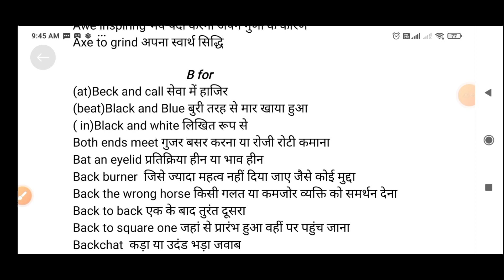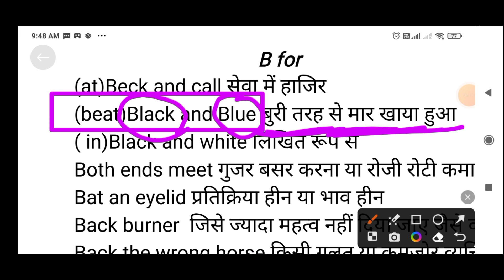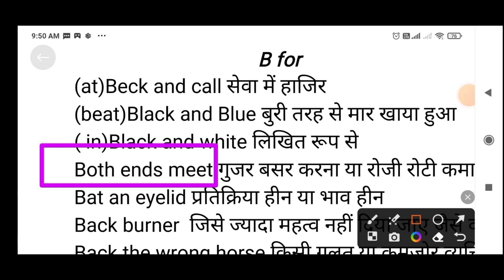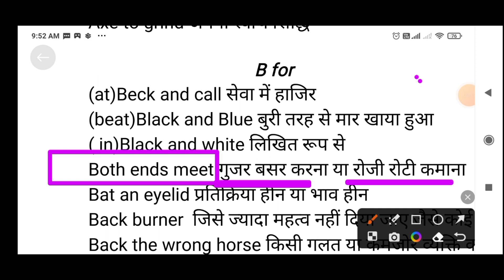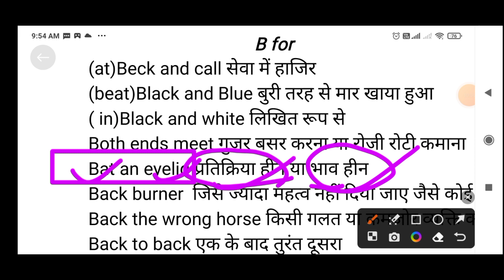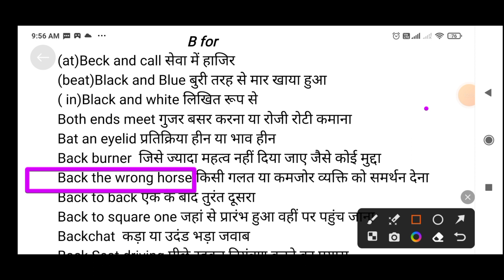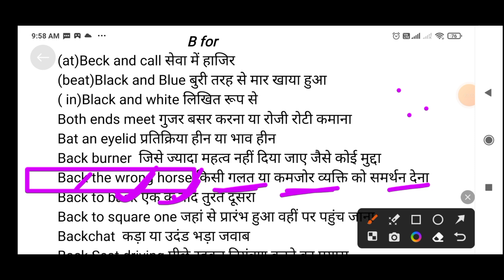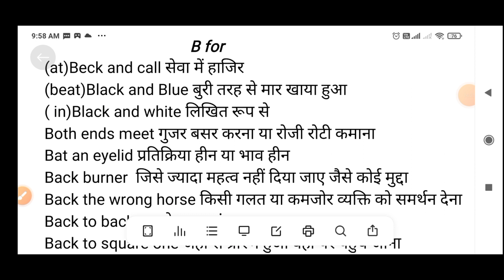idioms P-1 blackbook vocab idioms ssccgl idioms idiomsandphrases (B-1)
Welcome 🙏😊 to Rohit Many Smiles YouTube Channel.
this is a perfect online platform for gvt. job preparation.

Rohit sir is the Top Educator of English Grammar and a nice Motivator.
His motto- {Students' Satisfaction is my Ambition}
He wants to make English a cake walk for each and every student who wants to crack SSC,Bank,CDS,NDA, Steno,UPSC and other Gvt. Exams. He has cleared CDS and other exam. He has been teaching English grammar for past 7 years. A number of students are currently working in different gvt. sector like Army, SSC,Bank,steno and other Organizations.

®He believes:-
Study means not complete your course
Study means train your brain

®His Technique is:- [ Visualization of English Grammar's Rules and lip_sync which you visualised ]

He has fully devoted his life to the field of Education and motivation as well as he has trained thousands of students.

He will help you to learn everything regarding english grammar as well as spoken with some amazing technique.
(Without Remember and Without  Cram)

blackbook vocabulary
idiomsandphrasesforssc cgl